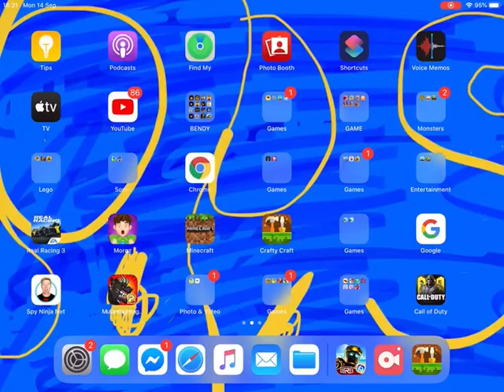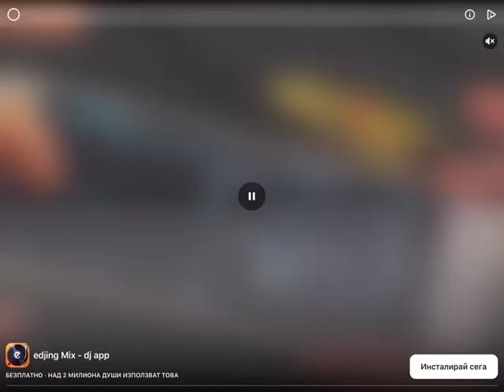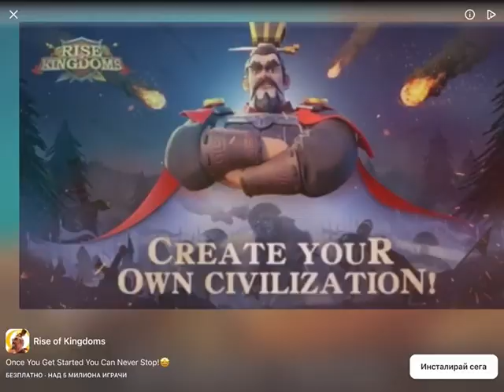Real steel|Жива стомана gameplay